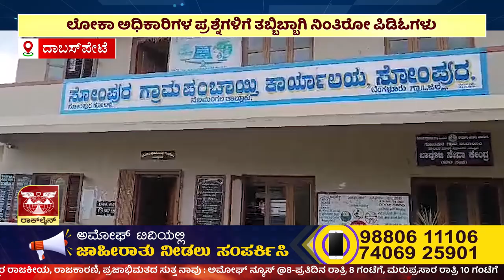ಅಮೋಘ್ ನ್ಯೂಸ್ | AMOGGH TV | @8pm | 09-08-2024